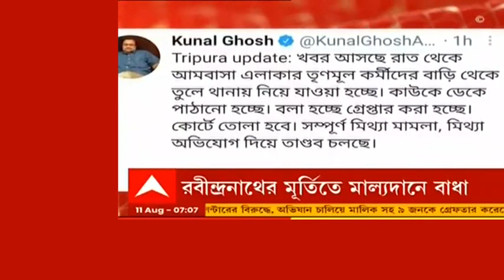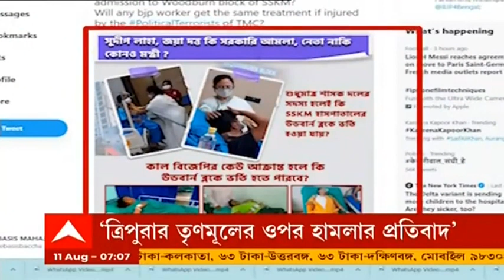WB Politics: ত্রিপুরায় আক্রান্ত TMC কর্মীরা কেন SSKM-র উডবার্ন ওয়ার্ডে? ট্যুইটে সরব দিলীপ ঘোষ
ত্রিপুরায় (Tripura) ফের তৃণমূল নেতা-কর্মীদের গ্রেফতারি ঘিরে তুঙ্গে তরজা। মিথ্যে মামলায় ফাঁসানোর অভিযোগ করেছে তৃণমূল। যদিও সেই অভিযোগ মানতে চায়নি বিজেপি। আহত তৃণমূল কর্মীরা কেন এসএসকেএমের উডবার্ন ওয়ার্ডে? প্রশ্ন তুলে ট্যুইট দিলীপ ঘোষের (Dilip Ghosh)। উত্তর দিয়েছে তৃণমূল। ২১ জুলাই তৃণমূলের শহিদ দিবসের কর্মসূচিতে বাধা দেওয়ার অভিযোগ থেকে শুরু। তারপর ২ অগাস্ট অভিষেক বন্দ্যোপাধ্যায়ের (Abhishek Banerjee) ত্রিপুরা সফর ঘিরে উত্তেজনা। গত শনিবার তৃণমূলের যুব নেতা দেবাংশু ভট্টাচার্য, জয়া দত্ত, সুদীপ রাহাদের ওপর হামলার অভিযোগ। তৃণমূলের ১৪ জনকে গ্রেফতার ও তাঁদের মুক্ত করতে অভিষেক বন্দ্যোপাধ্যায়ের ফের ত্রিপুরা যাওয়া – ত্রিপুরা নিয়ে রাজনীতির গনগনে আঁচের মধ্যেই ত্রিপুরার পাঁচ তৃণমূল নেতাকর্মীকে গ্রেফতার করল পুলিশ।